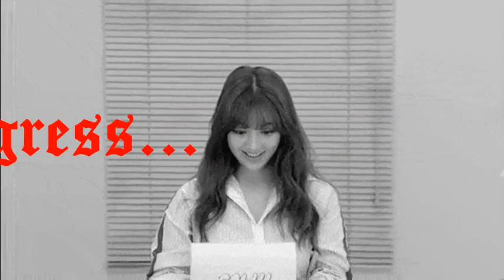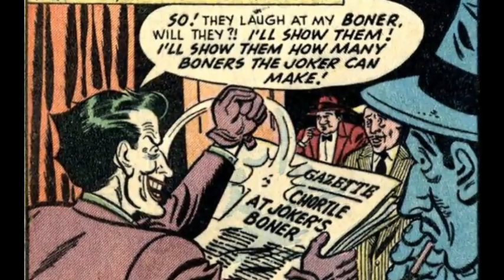RFI Ep. 134: Bilskirnir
Put this one off for too long! It's Bilskirnir, one of the greatest currently active black metal bands. Better work with each album released, and it's all very good music to listen to at the gym... do I say that too much?